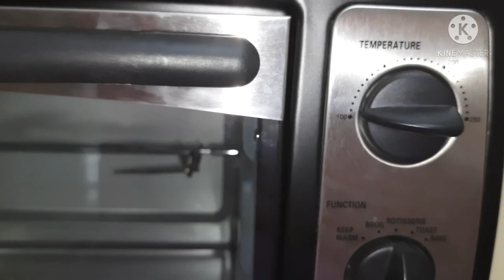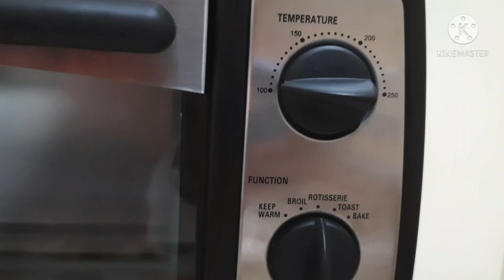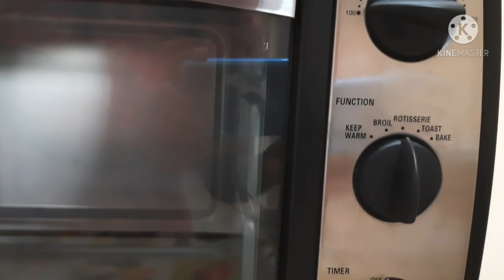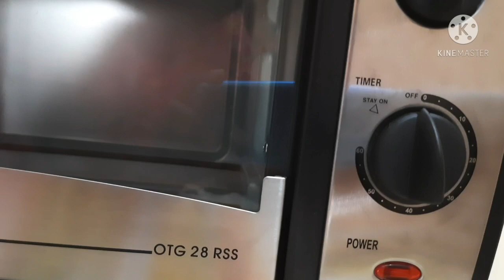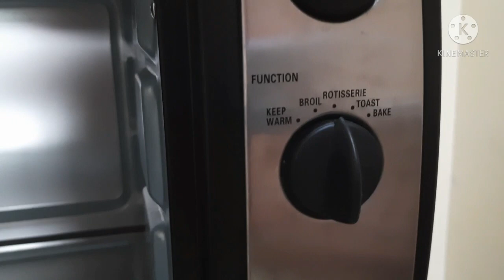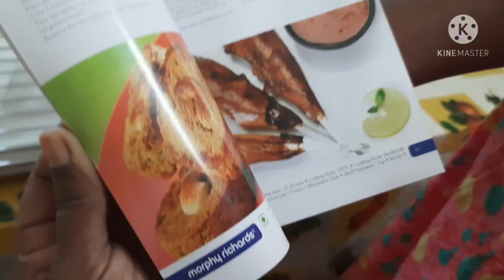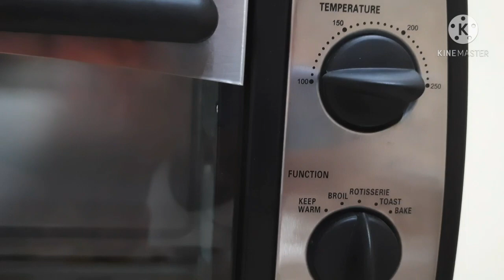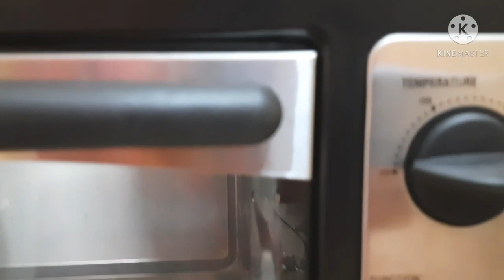என் 7 வருட கனவு Morphy Richard | 28 Litre Oven Toaster and Griller (OTG) | Explanation in Tamil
Find Overview Features of Morphy Richards 28 RSS 28 Litre Oven Toaster Griller Online at best prices in India. Also Explained the Specifications of Oven Toaster​ Griller (OTG) from Morphy​ Richards​. So, Choose from wide range of OTG models in the Below Links. On the next video, we will review Morphy Richards 28 RSS 28 Litre Oven Toaster Griller